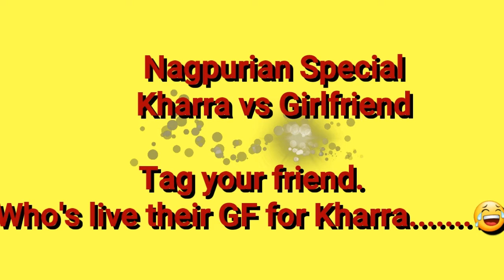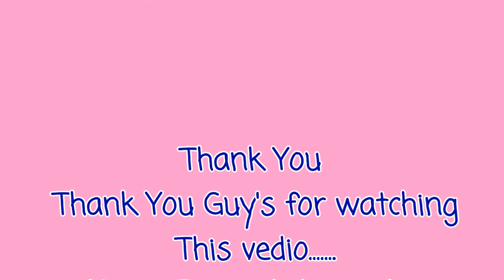Girlfriend vs Kharra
Think about kharra in Nagpur